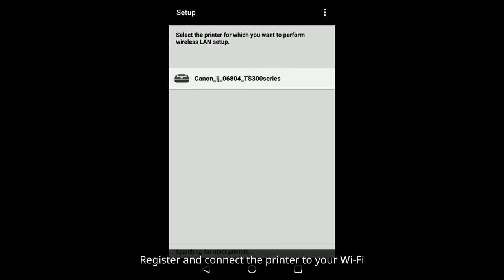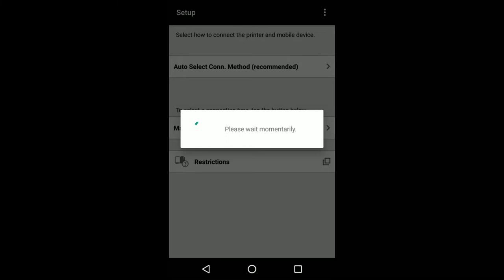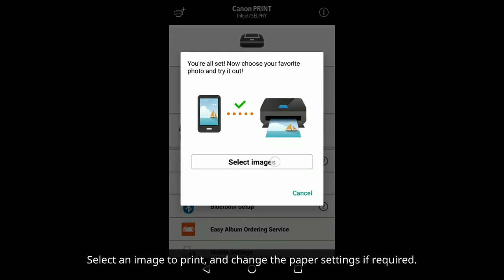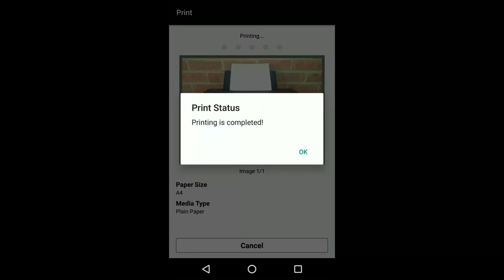Canon TS305 Wifi Android Phone Setup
Canon PIXMA TS305 Wifi / Wireless Android Phone Setup.

The instructions are similar for the Canon TS302 and TS307.